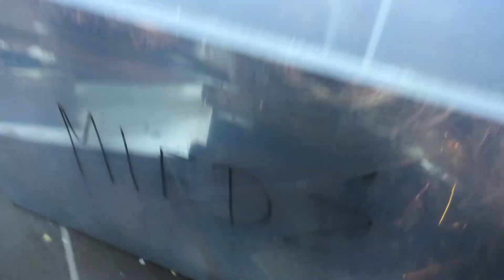Wyzwanie topienia miedzi — Przekształcenie prawie 18 kg czystej miedzi w oszałamiające sztabki!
Od jakiegoś czasu staram się odzyskać jak najwięcej miedzi z wszystkiego co mi wpadnie w ręce. Całe pudło, które planuję przetopić, zawiera miedź odzyskaną z kabli elektrycznych, silników elektrycznych, wirników, transformatorów oraz innych podzespołów elektrycznych.

Czy uda mi się przetopić całość na raz? Jaka ilość wagowa zostanie utracona z uwagi na fakt iż miedź tego typu powlekana jest specjalnymi środkami, które przy przetopie zamieniają się w pył? Chcesz się tego dowiedzieć? Zapraszam do oglądania.

Drogi widzu. Włącz napisy polskie. Umieściłem w nich komentarze opisujące etapy prac w filmie.

Przetop 18kg miedzi  |  Topienie miedzi  |  Odlew sztabek miedzianych